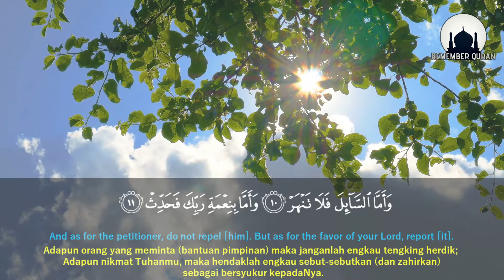SURAH AD-DUHAA (THE MORNING BRIGHTNESS) by ABU BAKR AL SHATRI [Best Surah Quran Recitation]